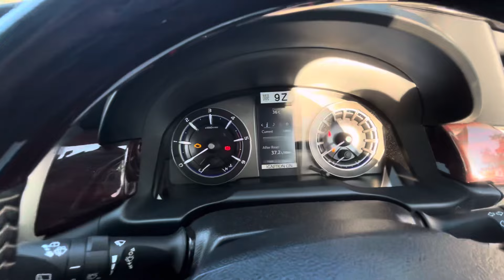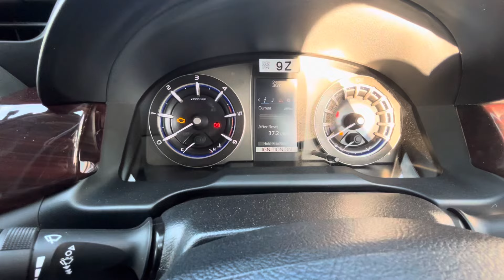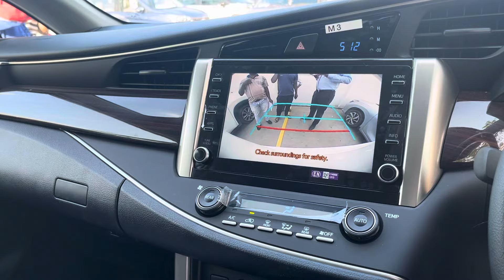2024 Innova Crysta Vx Diesel 8 Seater | Toyota Innova Crysta Vx | 2024 Toyota Innova Crysta Vx 8 Str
2024 Innova Crysta Vx Diesel 8 Seater | Toyota Innova Crysta Vx | 2024 Toyota Innova Crysta Vx 8 Str

GAT no . 639 Wagholi Nagar Road , PUNE
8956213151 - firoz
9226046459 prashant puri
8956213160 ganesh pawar